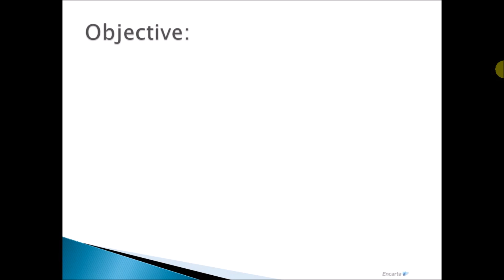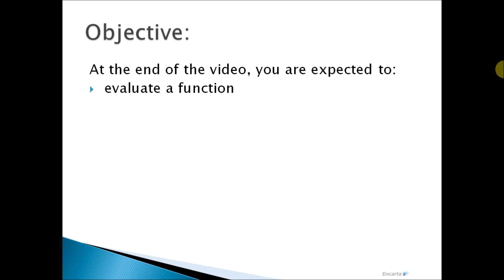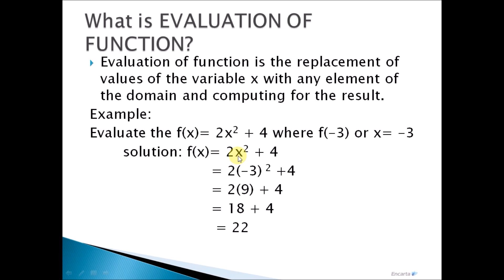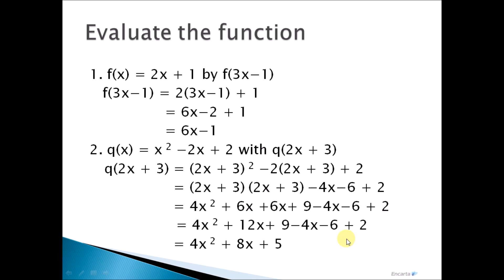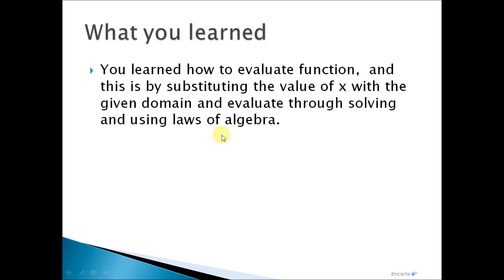Gen.Math: Evaluation of Function Tagalog Tutorial